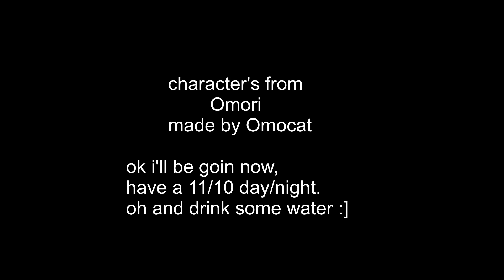A Confusing Reunion, Omori Comic dub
This Comic of a flashback was made by tabdood,
Here are it's Social media's. give follow yes :]

Also i have a Twitter / Tumblr too,
So if you want you can follow me there too :]

ok so it seems like i can only edited when im in a sleep deprived daze of "Yooo lets get this dub". i get things done but now i want to collapse into myself like a star.

anywho since you are still readin this why not sub?
a sandwich does sound pretty good tho ngl,
i wish you a above average day and night bye :]